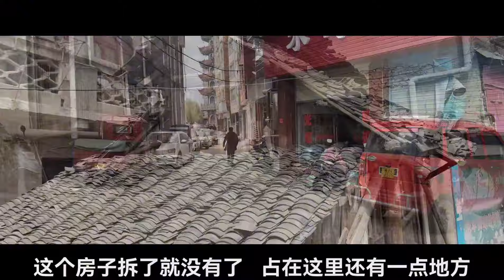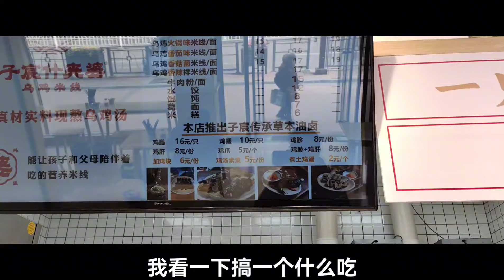九九带妈妈去尝鲜，不爱喝汤的母亲改变了，先喝后嗦还夸美味便宜